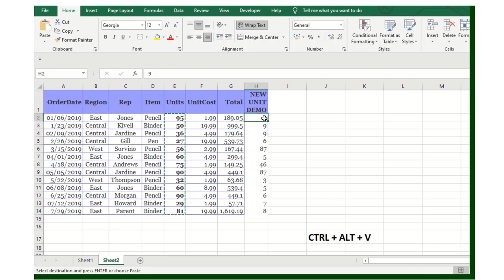Paste Special in Ms Excel